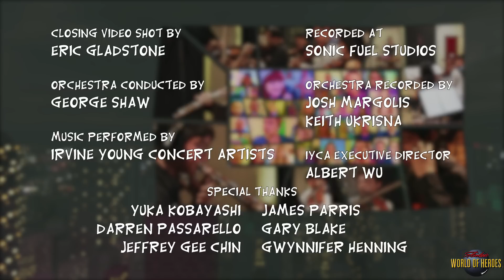Ode to Geeks - Stan Lee's Virtual Choir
Stan Lee originally wrote “Ode to Geeks” (to the tune of Yankee Doodle) for his
Lifetime Achievement Award at the first ever 2013 Geekie Awards. Composer and
music director of The Geekie Awards, George Shaw created an original tune for
Stan's words and an virtual choir via the internet sings those rousing words.

Let us praise those who are geeks
and pity those who aren't.
We're a very special clique
all else is just abhorrent.

Only geeks know what is in,
that's why we're so admired.
You could hear geeks speak all day
and never once be tired.

That's why I'm so proud tonight
because I'm with my peers.
All of those who aren't geeks
are crying in their beers.

So here's a toast to all things geek,
so hip, so in, so clever.
My heart is filled,
I can't speak, but I'll be geek forever.

Stan's original Ode to Geeks speech at The Geekie Awards

Lyrics by
Stan Lee

George Shaw

Video editing & Animation
Patrick Williams

Produced by
George Shaw

Closing video shot by
Eric Gladstone

Orchestra conducted by
George Shaw

Irvine Young Concert Artists
Recorded at
Sonic Fuel Studios

Orchestra recorded by
Josh Margolis
Keith Ukrisna

IYCA Executive Director
Albert Wu

Yuka Kobayashi
Darren Passarello
Jeffrey Gee Chin
James Parris
Gary Blake
Gwynnifer Henning

Singers
Cinema Chimp
CMYRita8
crazychaos9
Daisy Ramirez
Erik A. Williams
Jacob Ritter
Jesse Godfrey
Joanne Tech Lover
Mastersnakeeater123
MattSchulz
MeloVlog
Fun and Games with MOBrien
Methodist Bass
Mortimizer
MrETV20
Ning Jaranilla
patrickrkwilliams
Payton Ward
Ryan Jacinto
TheBlackDemon1996
TheViolinMan19
Wade Wilson
Yetlanezi Malacara
Simon Reason (MovieMayhemReviews)
adam blackman
bluegu55
BrownSkinnedGeek
BrunoKrishna Urzì
Christine Carpenter
Christozoic
SamHouston
Sir Knightingale
Sophie Ng Jing Yi
StefanieWoodburn
Tammy Budine
taonf